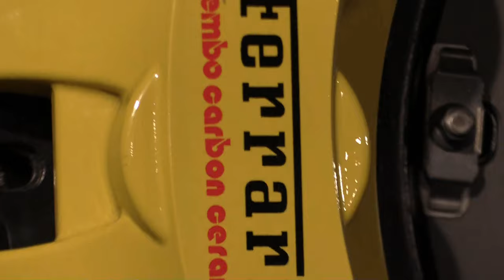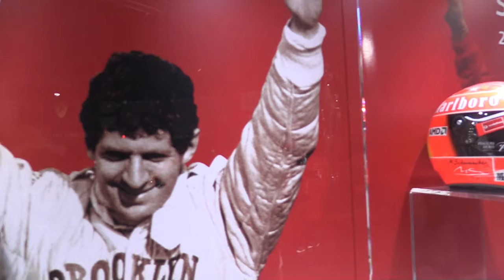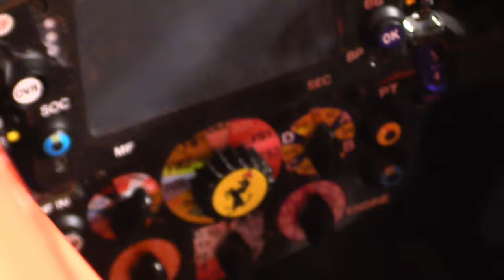Museo Ferrari Maranello